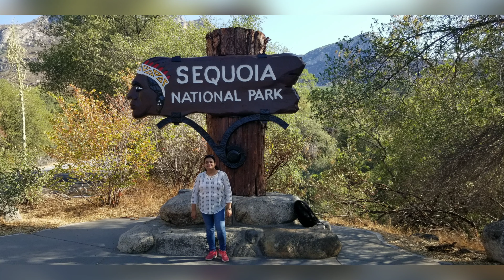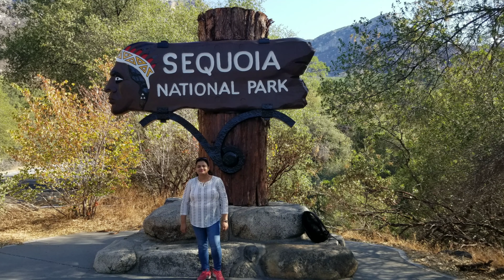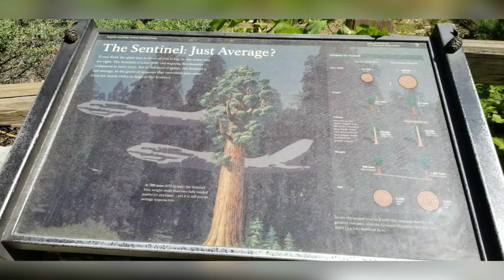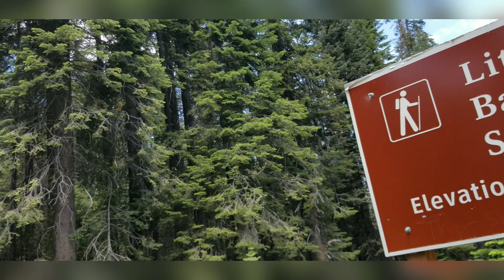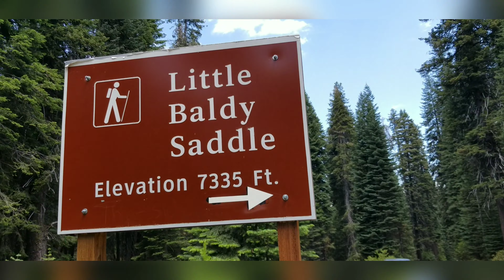Sequoia National Park Vlog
This summer we visited Sequoia National Park which is located in california.  World's largest trees are there . These are  oldest upto 3000 years. There are many trails and hikes  . campgrounds and picnicspots are also in the park and can be booked upon reservations.  Beautiful scenic view throught out the forest .
The glimpse of maps that i have in this vlog is given at the entrace of the park station. On the map it is mentioned National Park Service .

on Instagram mishtiscanvasofficial
Facebook mishtiscanvas

Hello Everyone,
Here is a little introduction of mine - Travel , music , food , reading , shopping and making creative things are tge most interesting things i like to do .
I live in United States.  Here i will be sharing with upu videos of travel , food, some of my daily life activiries , cooking recipes , some DIY crafts, engaging kids in activities , my shopping experience , some of my happy moments and many more ...
Love
Mishti